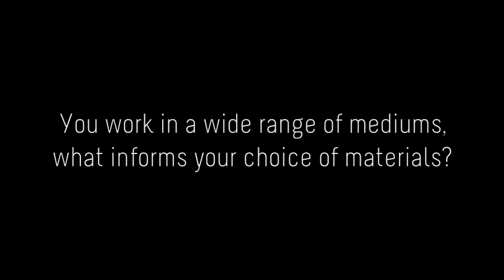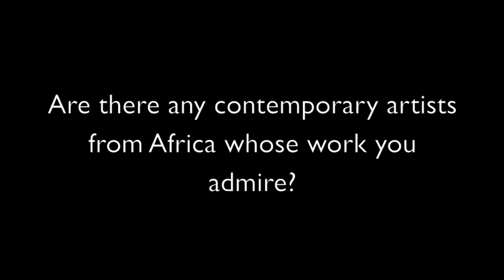A Conversation with Paul Senyol, Cape Town-based painter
This week we speak with painter Paul Senyol. Inspired by the Mission School Art Movement in San Francisco, the Woostercollective, Marc Gonzalez, Ed Templeton, Barry McGee, punk rock music, the way skateboarding & cycling enables him to access the city and books in the City Library, Paul's works celebrate the abstract moments of the image: formal qualities of line, form and hue from the basis of his compositions that evolve through the process of painting

This interview coincides with the opening of 'Polynesia' at Salon 91 in Cape Town. The two-person exhibition of recent paintings by Paul Senyol & Cathy Layzell, explores the islands of Polynesia as its central theme.